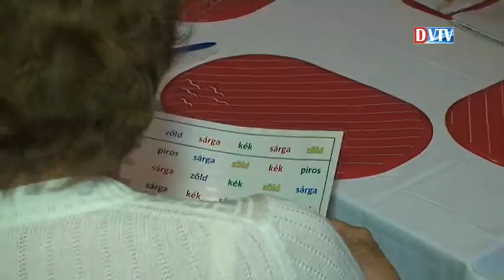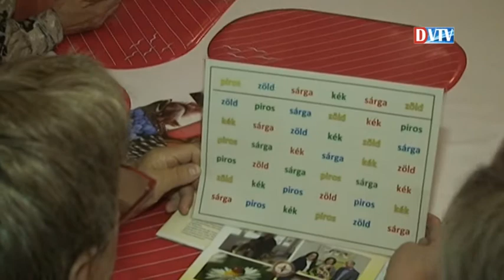Látogatás az Őszi Fény Nyugdíjas Klubban